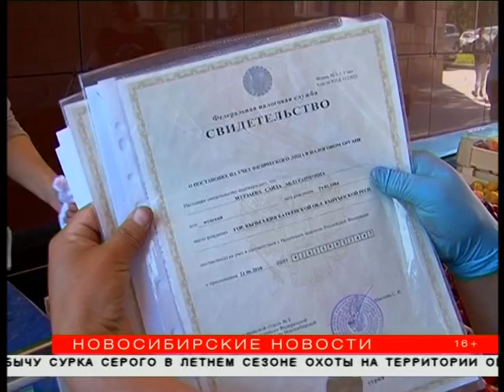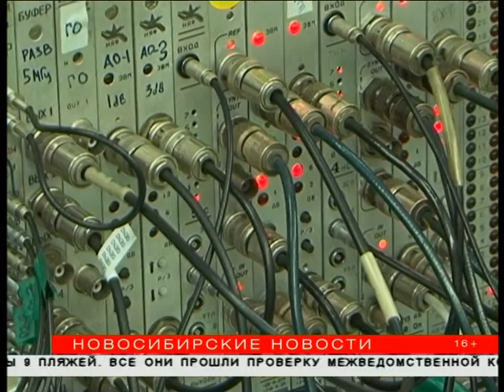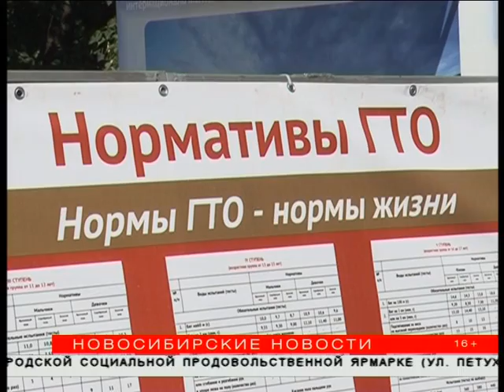"Новосибирские новости" от 14 июня 2017 года